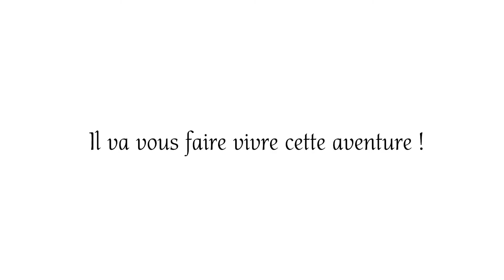[BordeauxProject] LYS Trailer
The final Trailer for LYS !

Credits:
Eva Lecocq
Théo Martin
Clément Cousseau
Me